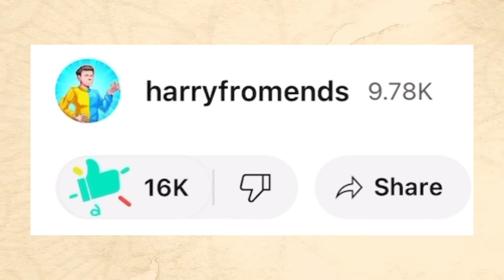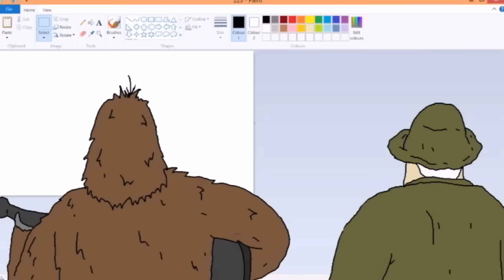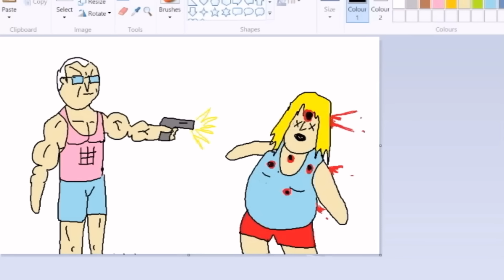The Entire Big Lez Timeline Explained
In this video we cover the complete timeline of Lezly Mackerel from The Big Lez Show!

Let me know which characters you'd like to see me cover next & as always a massive thank you to Jarrad Wright for making such an incredible universe of shows for us all to enjoy!